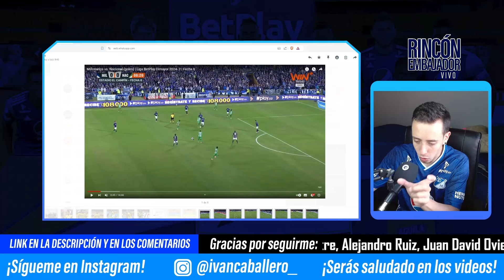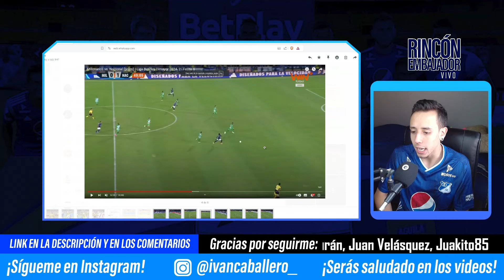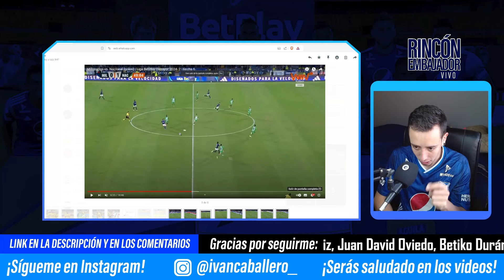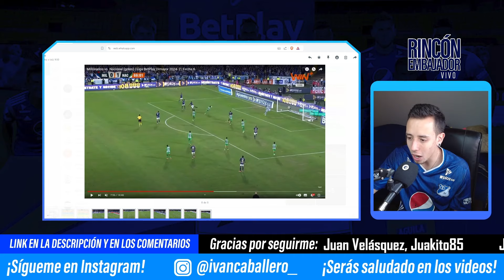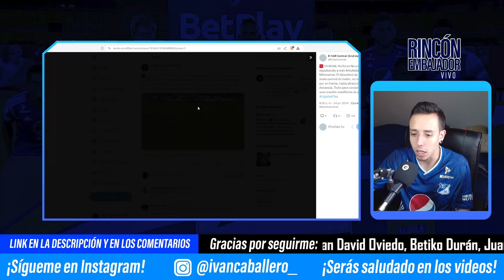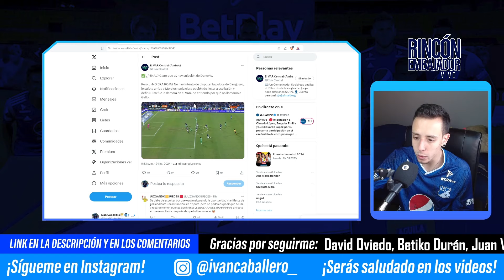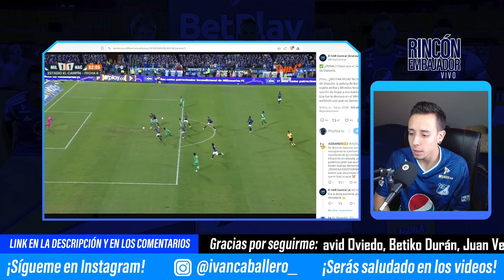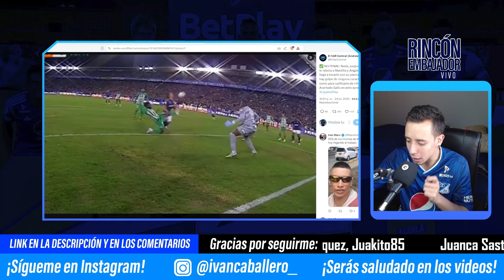Hincha de MILLONARIOS REACCIONA A MILLONARIOS 1-2 NACIONAL | LIGA COLOMBIANA FECHA 6 (ADELANTADO)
Millonarios
MillonariosFC
MillonariosFCHOY
Cuando juega Millonarios
Millonarios Liga Betplay
Liga Betplay Dimayor
Noticias Millonarios
Noticias Millonarios hoy
goles millonarios